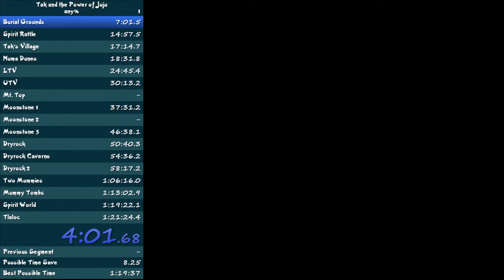Tak and the Power of Juju Any% - 1:16:30 (Part 1)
New Route. Going to be beaten soon -- Watch live